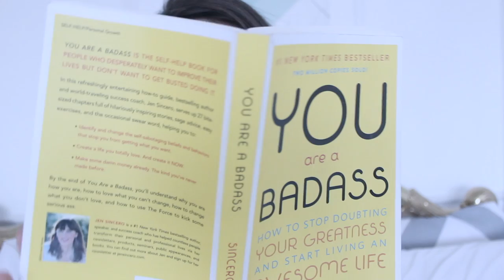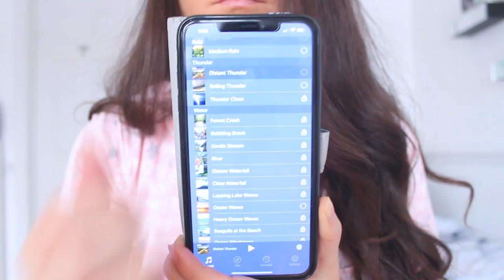How To Fall Asleep FAST! | 10 SLEEP HACKS When You CAN'T SLEEP !!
How To Fall asleep FAST! 10 SLEEP HACKS To Fall Asleep fast!
PRODUCT USED:
1. Marble Diffuser (similar one)

Camera: Canon Rebel T3i
Editing Software: IMovie
Thumbnail Editing: Pic Monkey
Transitions effect credit: IEditingX
Endslate Credit: stefanie xo, editingbymatthieu